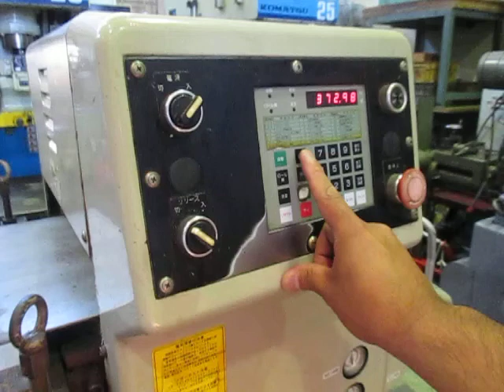【売約済み】オリイAFC03FBBP 00動画1